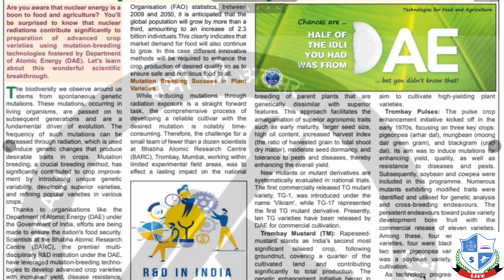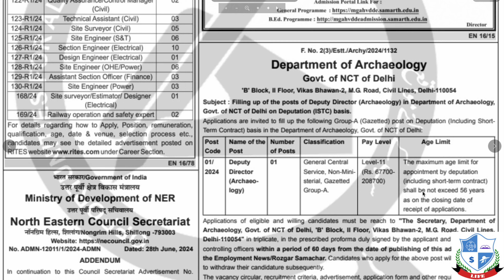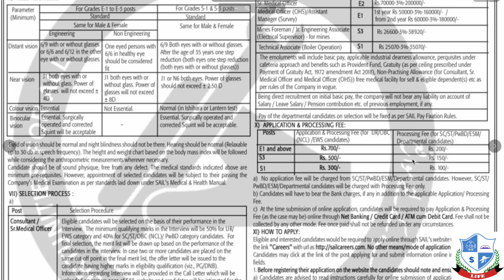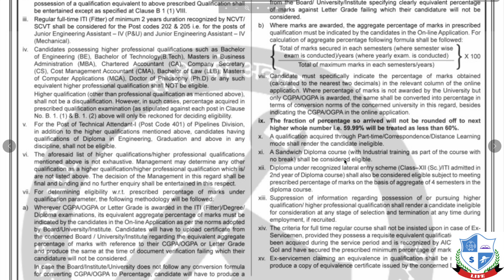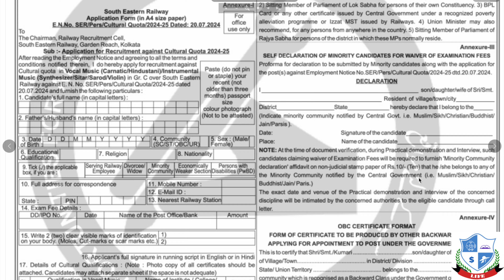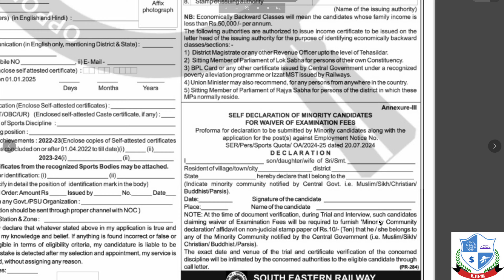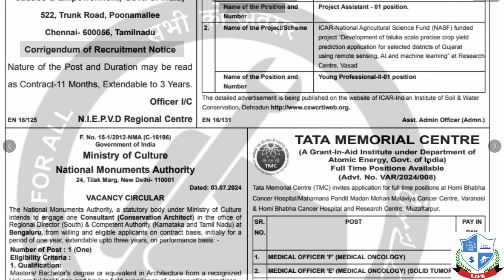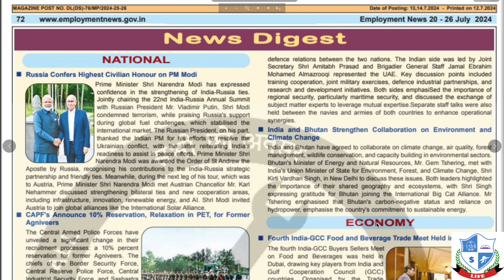Employment News Paper This Week : July 2024 3rd Week (20-26) Emp News |रोजगार समाचार |Govt Jobs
Employment News of This Week 20 July 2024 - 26 JULY 2024.  This video will tell you about  upcoming new job opening in Govt Sector published in "Employment news" of this week  20 July 2024